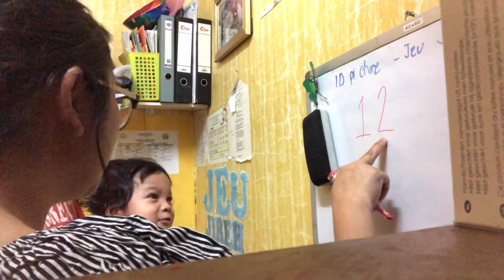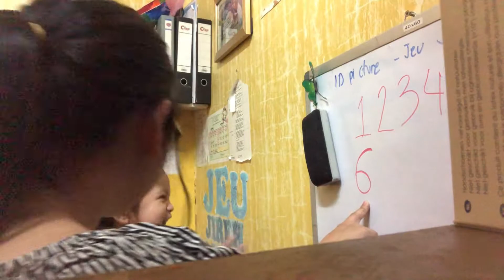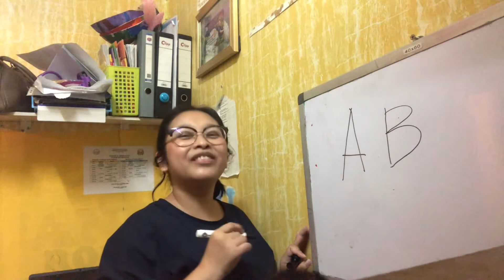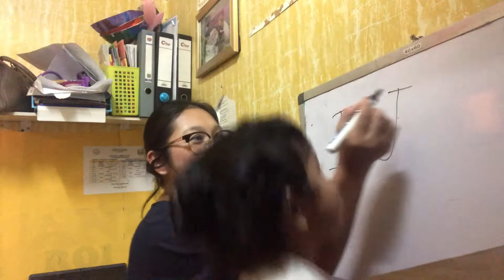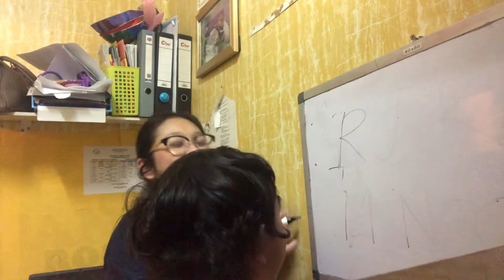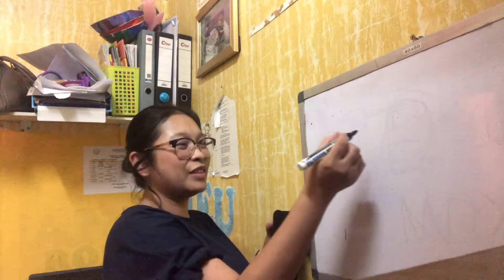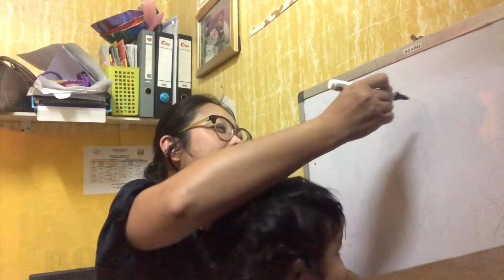Learning Alphabet Letters and Numbers @ 2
Joe Chaiyim (JayCee) has been trying to talk as much as he can. Whilst he can say "Papa", till now he still does not call me as "Mama". ;)

He started teething at 1 year old, so much late than his batch, but now he has as much teeth as the others.
We thought it would take time for him to learn numbers and alphabet too because he cannot pronounce properly. Praise God is doing well at this rate, he can tell numbers and letters now.

We'll do another video a year from now and see how far can he improve.

Thank you all for supporting us. God bless you all.